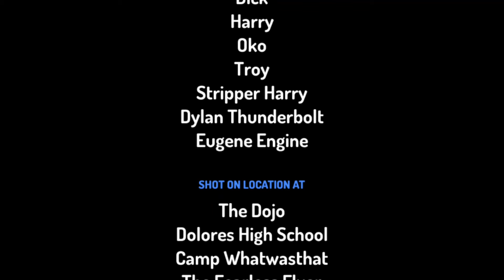Dick & Harry Season 2 Rising Ho kids movie by charstone